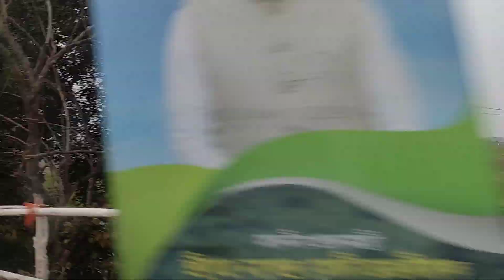Kaziranga national park